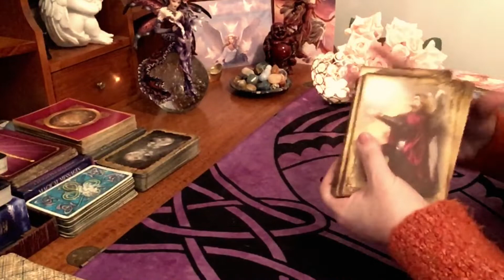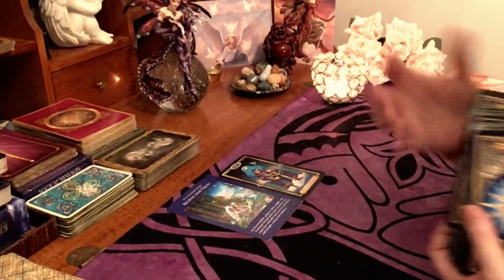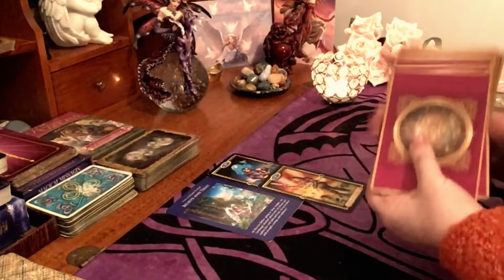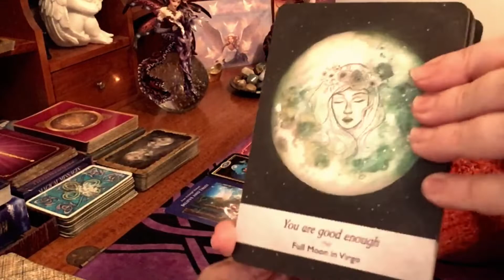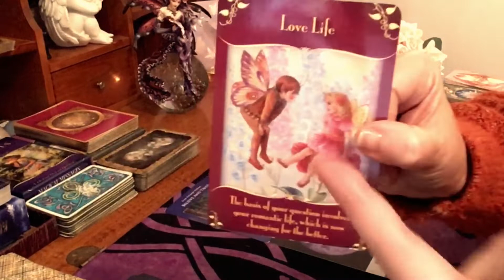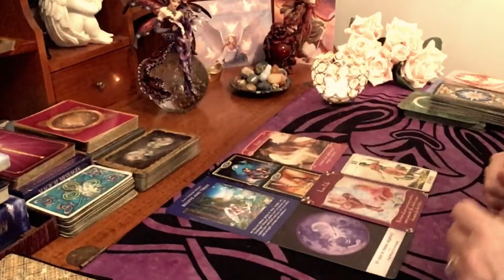Daily Tarot Reading / Angel / Spirit Messages for 3 January 2021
🌎 Facebook VIP Group - Tea With Sophia for like minded people who want to have anyone or thing in their lives - see Community Page for details